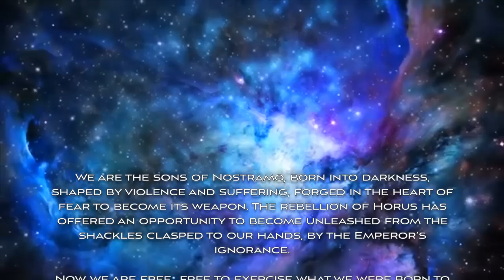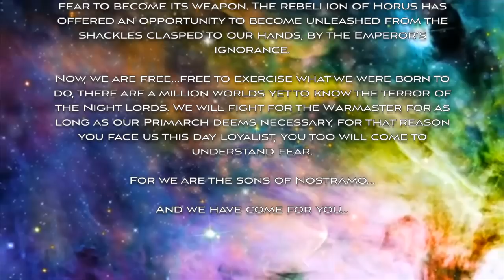Night Lords vs Dark Angels - Horus Heresy (Battle Report)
Warhammer 30K (Horus Heresy) Battle Report

Welcome back Horus Heresy fans! Special guest Rowan from @thebrothersgrimdark  came to record in the SN studio after participating in our Horus Heresy No Retreat event with his beautiful Night Lords army.

The boys are playing a 2500pts game from the Age of Darkness Horus Heresy Rulebook.

Night Lords Controlled by Rowan
vs
Dark Angels Commanded by Captain Pardo

// DISCOUNT \\

// JOIN \\

// ARMY LISTS BELOW \\

*DARK ANGELS*

+++ Dark Angels 2 ((HH V2) Horus Heresy (2022)) [2,495Pts] +++

++ Crusade Force Organisation Chart (LA -   I: Dark Angels) ++

+ HQ: +

Praetor: Deathwing, Seneschal of the Keys, Warlord
. Deathwing Companion Detachment
. .  Deathwing Oathbearer: Bolter, Terranic Greatsword
3x  Deathwing Companion: Calibanite Warblade, Cytheron Pattern Aegis
2 x  Deathwing Companion: Bolter, Terranic Greatsword
. Legion Praetor: Artificer Armour, Boarding Shield, Master-craft one weapon, Terranic Greatsword

+ Elites: +

Contemptor Dreadnought Talon: Dreadwing
. Contemptor Dreadnought: Gravis Power Fist  with in-built ranged weapon, Plasma Blaster, Volkite Dual-Culverin

Dreadwing Interemptor Squad: Artificer Armour, Interemptor Praefectus, 9x Interemptors, Meltabombs, 2x Plasma Incinerator

Inner Circle Knights Cenobium: Deathwing, Slayers of Kings
9 x  Order Preceptor: Terranic Greatsword

+ Troops: +

Tactical Squad: Stormwing
.  Legion Tactical Sergeant: Artificer Armour, Bolt Pistol, Bolter
. . Power Weapon: Power Sword
. 8x  Legionaries (collective): 8x Bolt Pistol, 8x Bolter
. Legionary w/ Options:: Bolt Pistol, Bolter, Legion Vexilla

+ Heavy Support: +

Leviathan Dreadnought Talon: Dreadwing
. Leviathan: Leviathan Siege Claw, Leviathan Siege Drill, Phosphex Discharger
. . 2x Twin-linked Volkite Calivers

Sicaran Squadron: Ironwing
. Sicaran : 2x Volkite Culverins, Heavy Bolter

*NIGHT LORDS*
++ Crusade Force Organisation Chart (LA -   VIII: Night Lords) [2,500Pts] ++

Rite of War: Terror Assault (NL)

+ HQ: +

Centurion, Cataphractii: Librarian, Psychic Discipline: Telepathy
. Librarian: Cataphractii Terminator Armour, Combi-Bolter
. . Force Weapon: Force Axe

Contekar Terminator Squad: 8x Contekars, Dissident, 5x Heavy Flamer, 4x Volkite Cavitor

Praetor, Tartaros: Flaymaster, Warlord
. Legion Tartaros Praetor: Pair of Lightning Claws

+ Elites: +

Contemptor Dreadnought Talon
. Contemptor Dreadnought: Gravis Power Fist  with in-built ranged weapon, Gravis Power Fist  with in-built ranged weapon, 2x Meltagun

Contemptor Dreadnought Talon
. Contemptor Dreadnought: Gravis Power Fist  with in-built ranged weapon, Gravis Power Fist  with in-built ranged weapon, 2x Plasma Blaster

+ Troops: +

Despoiler Squad
.   Legion Despoiler Sergeant: Bolt Pistol, Power Armour
. 9x  Despoilers (collective): 9x Bolt Pistol, 9x Chainsword
. Rhino Transport

Despoiler Squad
.   Legion Despoiler Sergeant: Bolt Pistol, Lightning Claw, Power Armour
. Rhino Transport

Night Raptor Squad
. 6x  Night Raptor w/Chainsword: 6x Bolt Pistol, 6x Chainsword
. Huntmaster: Bolt Pistol, Chainglaive
. 3x Night Raptor w/Pair of Lightning Claws: 3x Pair of Lightning Claws

Tactical Squad
.  Legion Tactical Sergeant: Bolt Pistol, Bolter, Power Armour
. 9x  Legionaries (collective): 9x Bolt Pistol, 9x Bolter
. Rhino Transport

Tactical Support Squad: Preysight, Rotor Cannon
.  Legion Tactical Support Sergeant: Bolt Pistol, Power Armour
. 4x Legionaries (collective): 4x Bolt Pistol

+ Heavy Support: +

Land Raider Spartan
. Land Raider Spartan: 2x Lascannon Array, Flare Shield, Hull (Front) Mounted Twin-linked Lascannon, Preysight

++ Total: [2,500Pts] ++